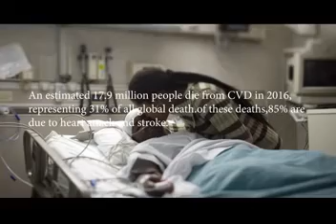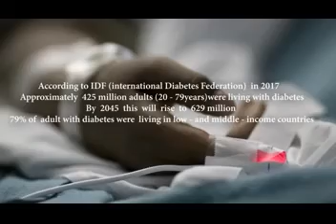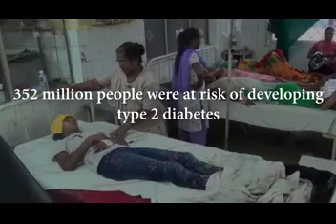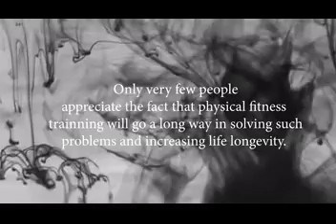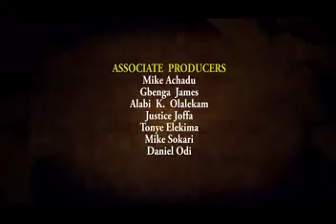SUDDEN AND UNEXPECTED DEATHS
SUD